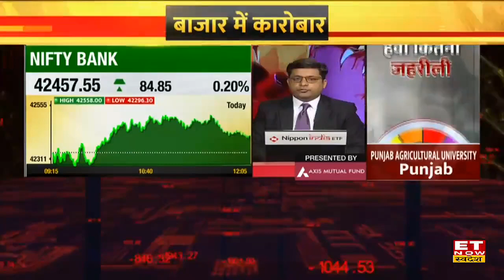Global Health के शेयरों की शानदार लिस्टिंग और Future Plan पर Naresh Trehan & Pankaj Sahni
Global Health CMD Dr Naresh Trehan & Group CEO Pankaj Sahani in an exclusive with ET Now Swadesh
Global Heath के Naresh Trehan और Pankaj Sahani ने Global Heath IPO की शानदार लिस्टिंग पर ET Now Swadesh से exclusive बातचीत की, डॉ नरेश तेहरान ने बताया कंपनी ने IPO से ₹662 Cr जुटाए है 52 एंकर निवेशकों ने IPO को सब्सक्राइब किया। हॉस्पिटल ₹375 करोड़ का इस्तेमाल कर्ज चुकाने पर करेगा। पंकज साहनी ने कहा OPD फार्मेसी के लिए सब्सिडियरी बनाई है और जितने शेहरों में हॉस्पिटल बन रहे है वहा सुविधा अच्छी मुहैया कराई जाएगी।